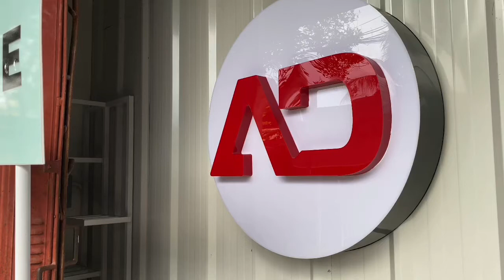Neon LED Sign Project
Signage type  best for restaurant or party venue.